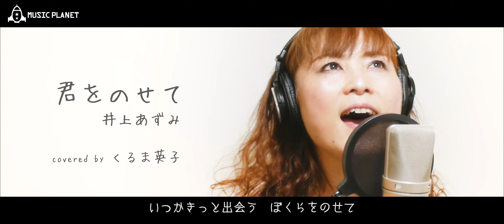君をのせて / 井上あずみ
🌟毎日更新中！人気のあの歌を、あなたのために心を込めてプレゼント🌟

将来、有望な歌い手達が精一杯力の限り歌います❣️

→ ID:musicplanetcover

★covered by
→くるま英子